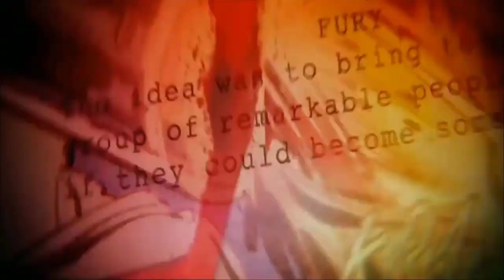Los VENGADORES llegan a Bogota (Colombia) | Avengers Infinity War - EndGame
Hoy les traigo un video para todos los fans de las películas de super hérores, especialmente de MARVEL. Resulta que en centro comercial de occidente se están presentando hasta el 5 de Mayo, diferentes esculturas de varios de tus super hérores favoritos, aquí les dejo el video completo.